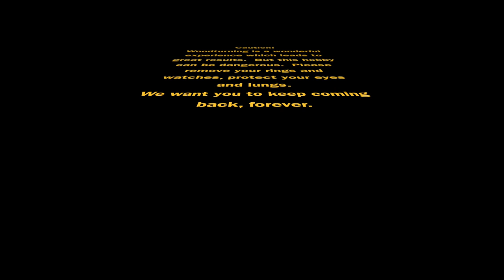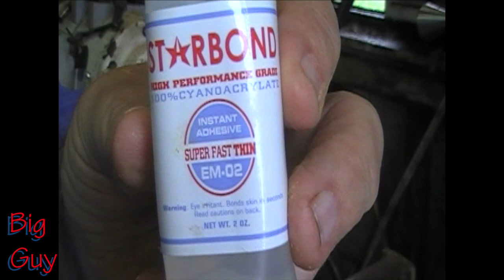#315 Batter Up!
A couple of basic tips and hints on tools